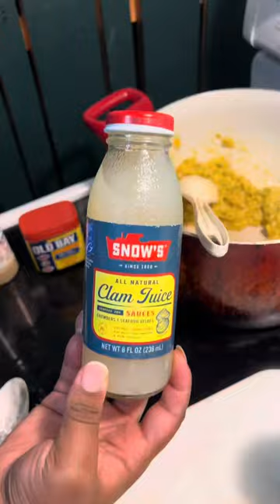October 8, 2023